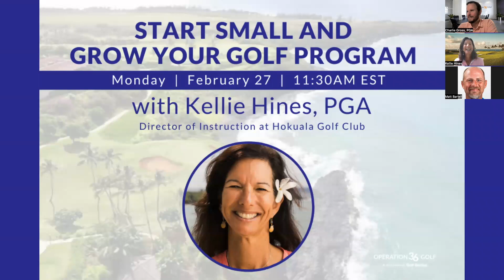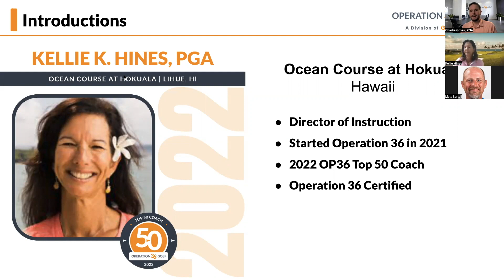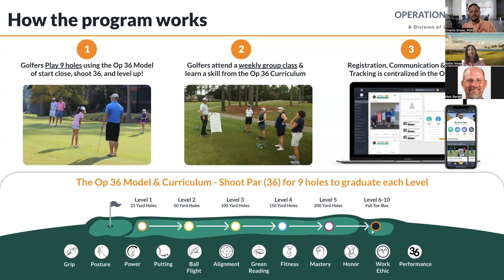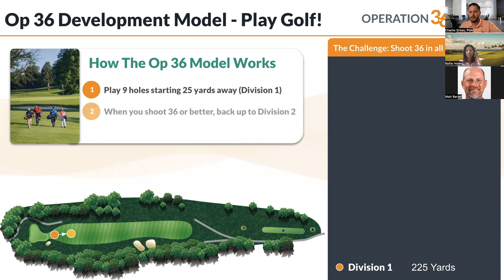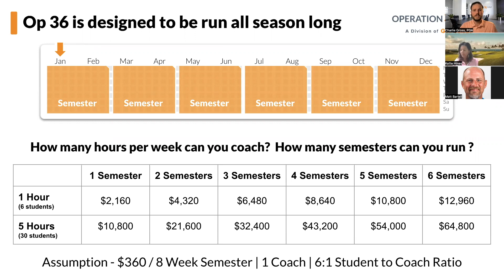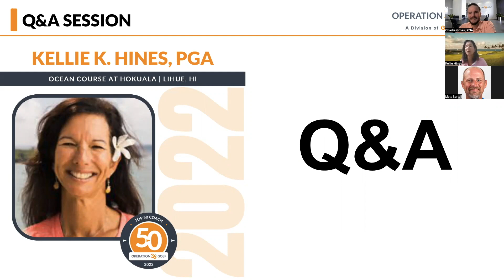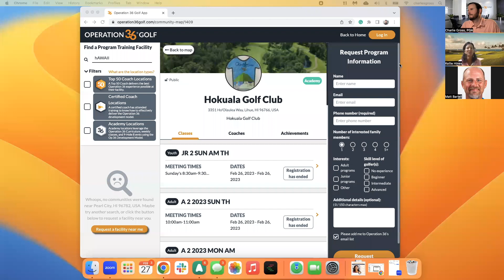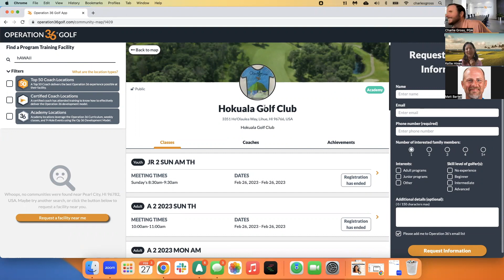Start Small & Grow Your Golf Program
When Kellie Hines, PGA, opened the doors to her first Operation 36 Academy, she had 14 students who wanted to learn to play golf. Over the seasons, she has created an amazing community of golfers that has grown to 80 students! She is the Director of Instruction at Hokuala Golf Club in Lihue, Hawaii.

Listen to her amazing story of growing her golf program into a successful community of golfers today!